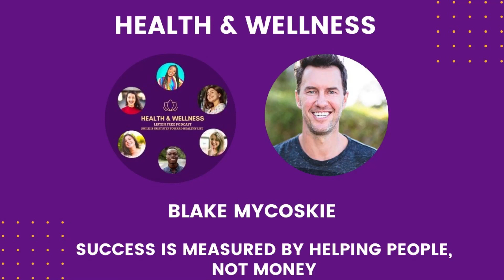Blake Mycoskie – Success Is Measured By Helping People, Not Money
In this episode, we discuss:

COVID-19 struck when Blake was attending a 7-day silent Vipassana retreat
Blake’s morning routine
Journaling allows you to focus on the present moment
Intermittent fasting helps recalibrate your body
Growing your own garden is a valuable teaching experience
Experiencing financial freedom & time freedom after the sale of TOMS Shoes
Suffering is the path to inner awareness
Preparing for a good night’s sleep
Stop using your smartphone as an alarm clock
Where did the name Madefor come from?
How do I use my life to help others?
The mental health epidemic
Eliminate distractions to do your best work
Measuring success by helping people, not money
The story of TOMS
The idea of sell one, give one
The lessons of becoming a dad
Smiling at others and looking at them in the eyes
A sense of community and human connection helps you live longer
Schedule your time to maintain balance
The best part about living on a sailboat for 6 years
The concept of essentialism
Exercise & movement needs to be fun
What’s your personal mission statement?
Understanding breathwork
Focus on one habit for 30 days
Ultimate health = freedom